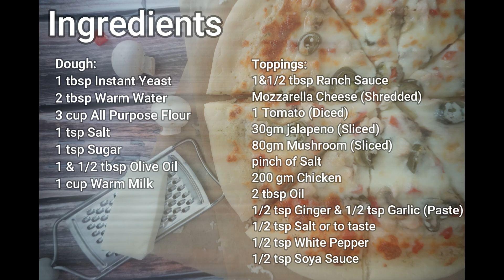Spicy Chicken Ranch Pizza | Papa John's Style | Chicken Pizza By Sweet & Sour Fusion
Spicy Chicken Ranch Pizza

Now you can recreate Papa John's famous Spicy Chicken Ranch Pizza at home. Try this amazing recipe and enjoy this super delicious pizza in the comfort of your home!!!

Ingredients:

Dough:
1 tbsp Instant Yeast
2 tbsp Warm Water
3 cup All Purpose Flour
1 tsp Salt
1 tsp Sugar
1 & 1/2 tbsp Olive Oil
1 cup Warm Milk

Toppings:
1&1/2 tbsp Ranch Sauce
Mozzarella Cheese (Shredded)
1 Tomato (Diced)
30gm jalapeno (Sliced)
80gm Mushroom (Sliced)
pinch of Salt
200 gm Chicken
2 tbsp Oil
1/2 tsp Ginger & 1/2 tsp Garlic (Paste)
1/2 tsp Salt or to taste
1/2 tsp White Pepper
1/2 tsp Soya Sauce